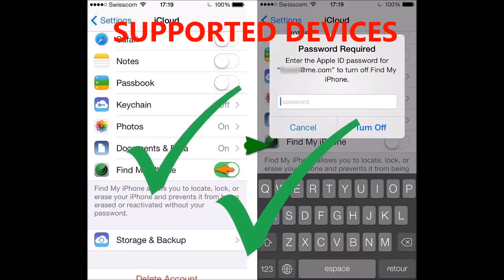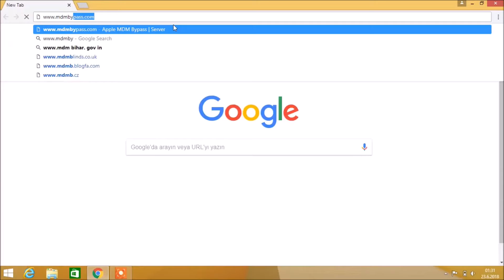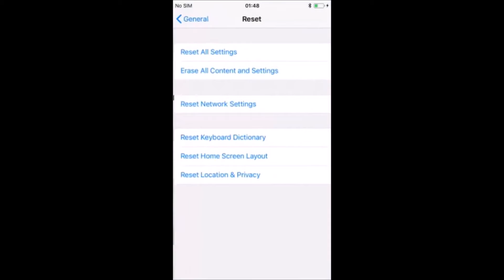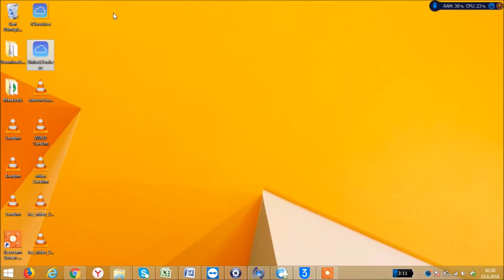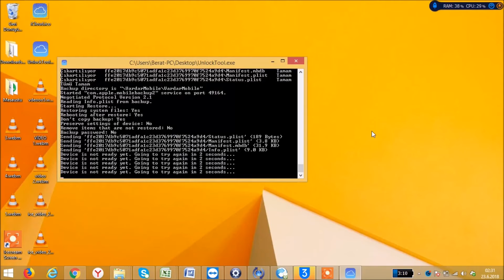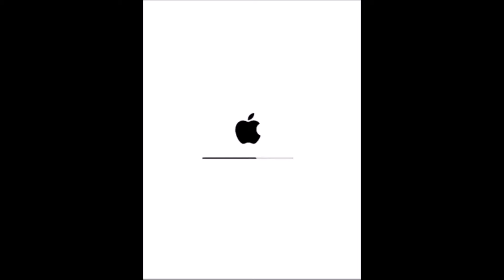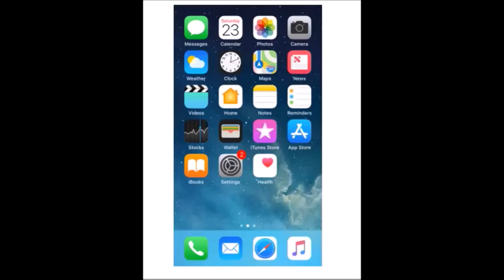iCloud remove and unlock from activated iPhone iPad iPod devices iOS 7-iOS 11.2.6 Supported 2019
This video shows how to unlock iCloud from activated  iPhone iPad iPod devices iOS 7-iOS 11.2.6 Supported. go to mdmbypass.com to download tool and instructions